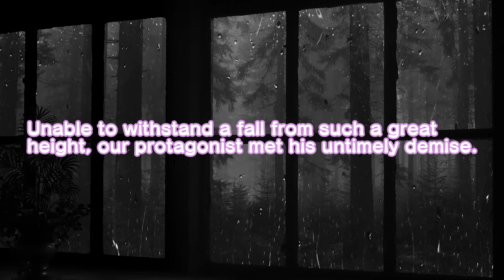he's staring right at me lol | shadow of the colossus part 3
these bosses keep getting cooler!

thumbnail art by @anne_rabisco on twitter!